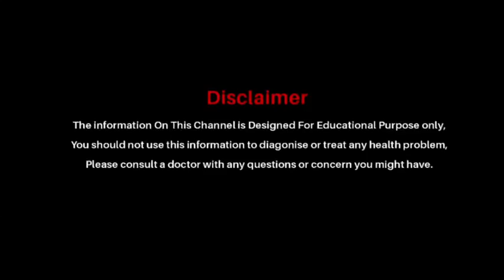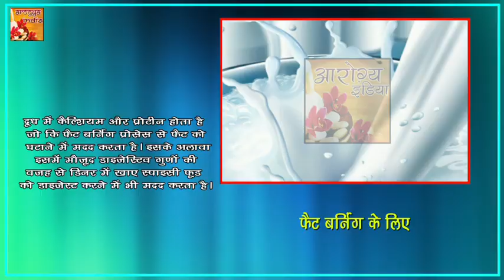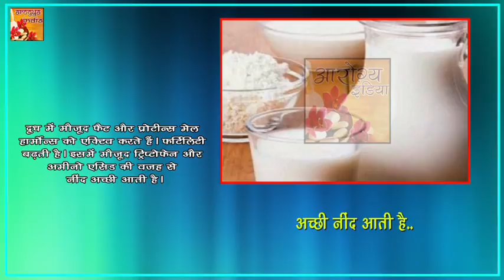जो मर्द सोने से पहले दूध पीते हैं,उनकी बॉडी पर होते है ये असर || Ayurved Samadhan